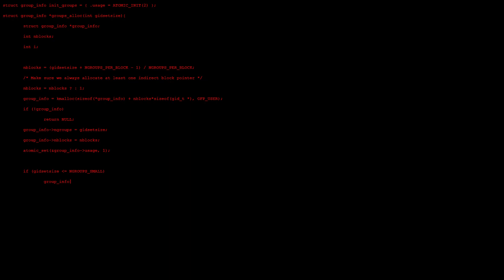hackertyper.net is fun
hackertyper.net is the site i used... go check it out